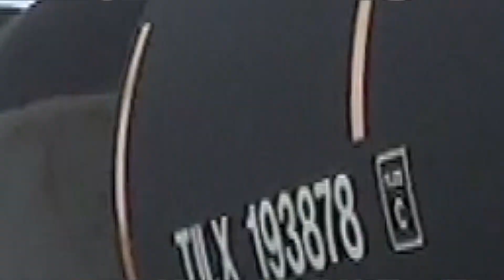Shortlines of the Midwest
Featuring many in the St. Louis area.